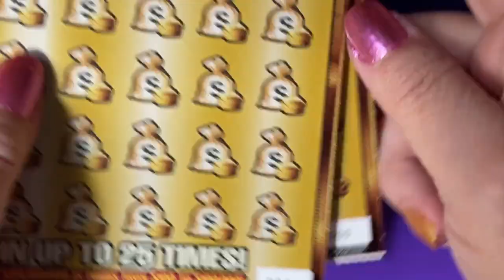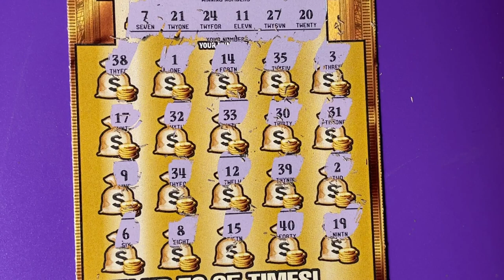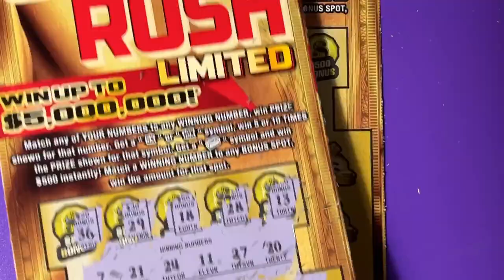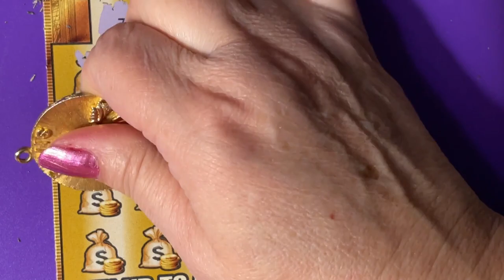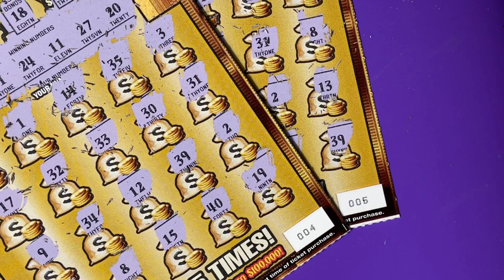Gold Rush Ltd Tickets 4 and 5, Florida Lottery